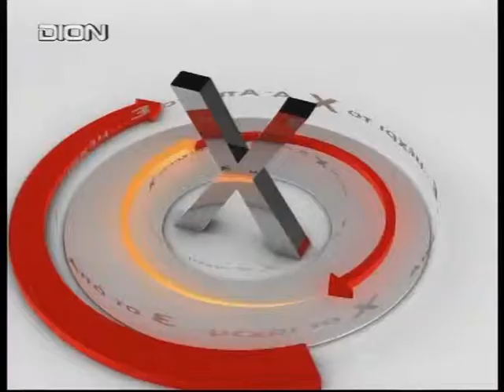ΙΑΚΩΒΟΣ ΠΟΤΟΥΡΙΔΗΣ ΔΑΜΙΑΝΟΣ ΚΑΛΠΑΚΙΔΗΣ 23/1/14 Α Μέρος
Επικοινωνία με τους κ. Αθανάσιο Βασιλέκα Πρόεδρο της Ένωσης Φυλής Holstein Ελλάδας, Δημήτρη Τσουφλίδη Δημοσιογράφο Πέλλας και Αστέριο Φαρμάκη Διοικητή Γ.Ν. Κατερίνης.